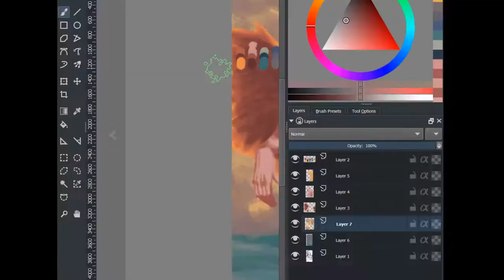Angel Digital Painting Time-lapse Speed Paint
What I'm using currently:
Main Graphics Tablet
Starter/Backup Tablet
My Fav pencils
& as a variety pack
Mechanical Pencils
Graphite Pencils
Charcoal Pencils
Sketchbook A5
Sketchbook A4
Micron Fineliners

What I use to record and photograph my artwork:
Phone Camera Lenses
Light reflector
Rode Microphone
External Battery
External Hard Drive

Recommended Reading:
Figure Drawing Atelier: Lessons in the Classical Tradition
Color and Light - James Gurney Art
Figure Drawing for Artists: Making Every Mark Count
The 22 Immutable Laws Of Marketing